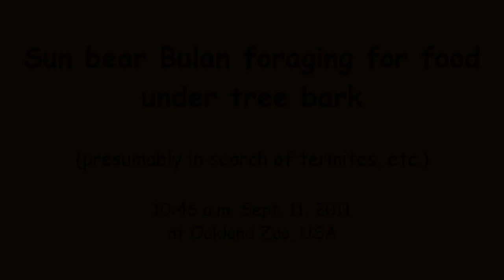Sun bear Bulan ripping off some tree bark (Oakland Zoo)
Bulan, the 5 year old female sun bear, hard at work looking for termites under tree bark. These logs had been just recently placed in the enclosure - you can see much bark has already been removed by the 3 sun bears that share the ~0.4 acre enclosure.

10:46 a.m., September 11, 2011
Oakland Zoo, California, USA